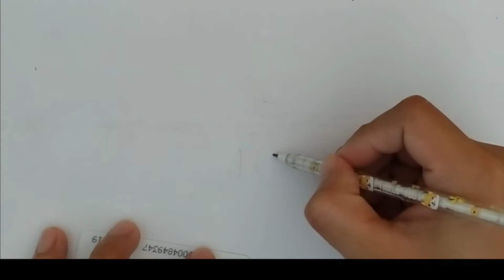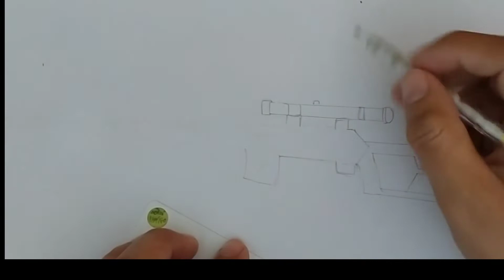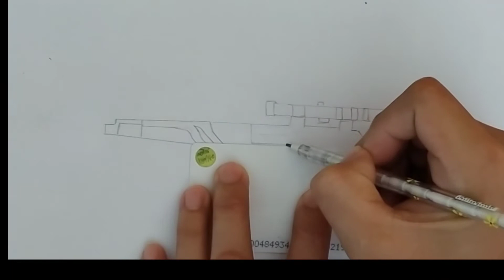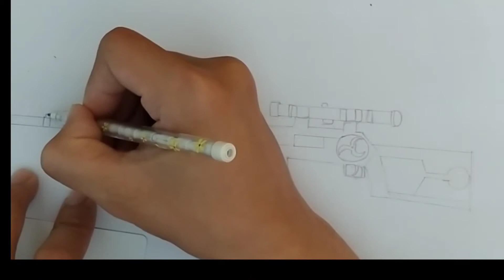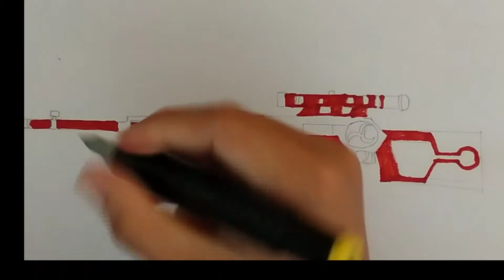วาดรูปฟีฟายสกินปืนสไนเปอร์SVD